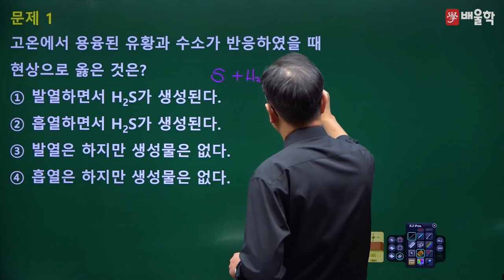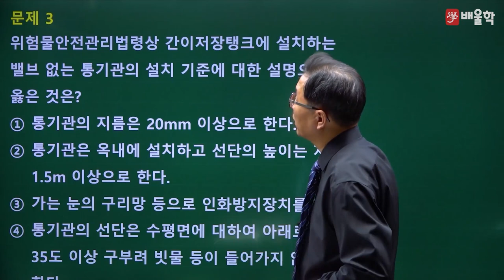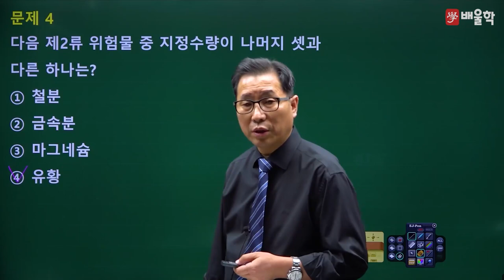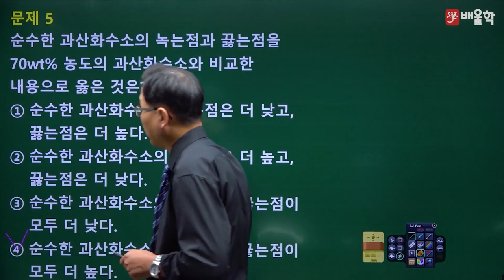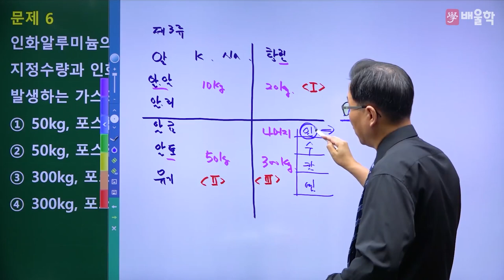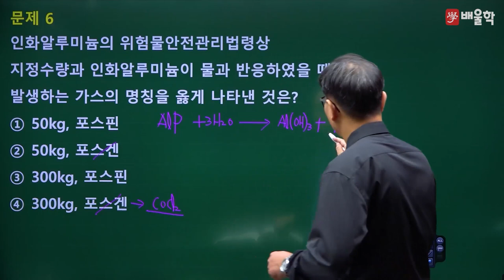[위험물기능장 필기] 2017년 61회 필기 기출 풀이 1 - 허판효 교수님